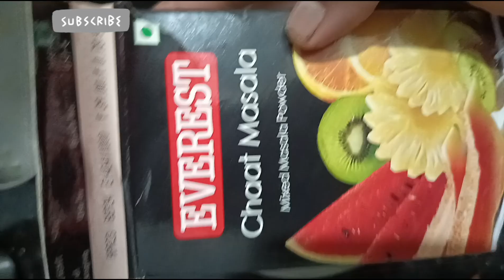NAVRATNA Cutlet | How to make vegetable cutlet | Veg cutlet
NAVRATNA Cutlet | How to make vegetable cutlet | Healthy & protein cutlet | Veg cutlet

This is the combination of mash potato and vegetables, is a crispy outside and soft inside.